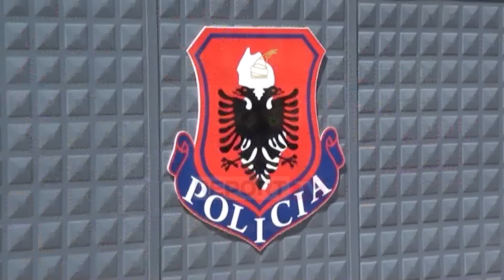Report Tv - Gjendet trupi i pajetë i Artur Lleshit në një tunel në Bulqizë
jë trup i pajetë është gjetur në një tunel në njësinë Administrative Shupenzë në Bulqizë. Trupi i pajetë është gjetur nga banorët e fshatit Gjuras.  Report Tv ka mësuar se kufoma i përket Artur Lleshit, i denoncuar i zhdukur nga familja që në 10 prill 2018. Policia gjeti kartën e identitetit pranë trupit të pajetë.

Policia bën me dije se trupi i Lleshit është gjetur gjysmë i dekompozuar.